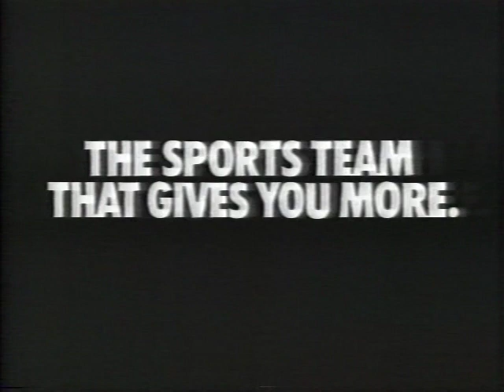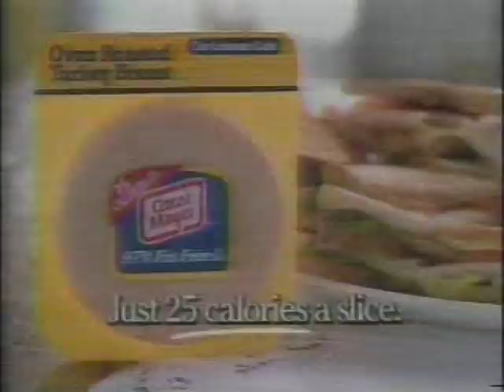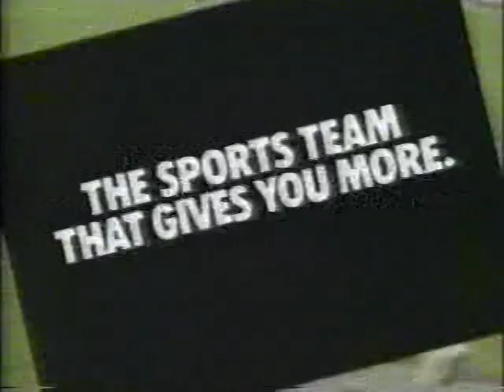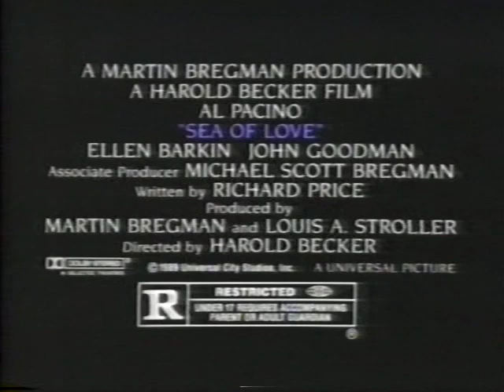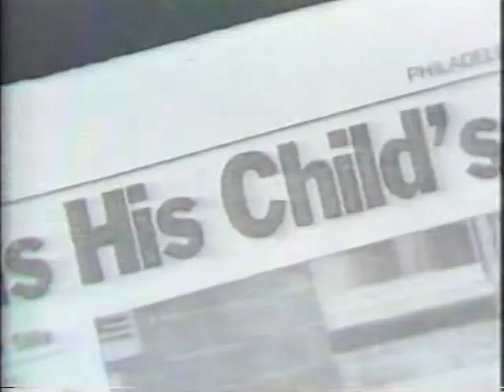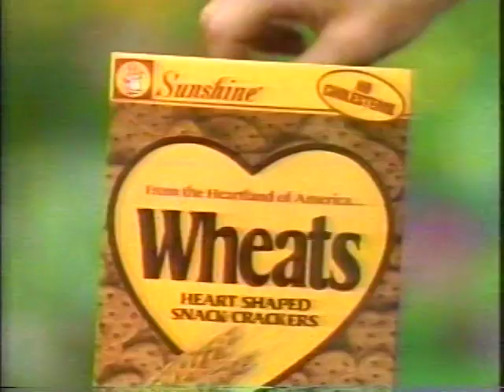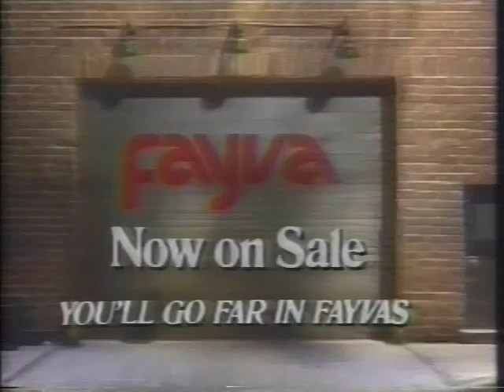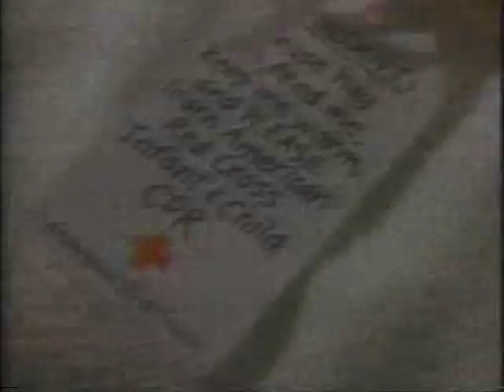Entertainment Tonight + Evening Magazine—KYW-TV3 Philadelphia—September 7, 1989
Yet another one from the Marion Stokes files, as transferred by samuel-archive at archive.org. for the link) This time it's a double-header of the showbiz newsmagazine and one of Group W's proprietary evening series.

Channel 3 in Philadelphia was America's third commercial television station. It signed on the air September 1, 1941 as Philco-owned WPTZ. The U.S.' entry into World War II halted operations of the station, as much of the material that was used for manufacturing early television equipment was unavailable during wartime. In 1945, the war was over and WPTZ resumed full television service. In 1946, it was one of three stations (WNBT in New York and WRGB in Schenectady were the others) to debut the NBC-TV network's regular television service. In 1953, Westinghouse acquired WPTZ for $8.5 million, at the time a record price for a television station purchase. In 1956 it was traded to NBC in favor of Cleveland's WNBK television (which Westinghouse renamed to KYW-TV). NBC's ownership of the Philadelphia station (which it renamed WRCV) was bogged by it being the defendant in Westinghouse's lawsuit over the lack of fairness the network displayed in the trade. On June 19, 1965, the swap was reversed and channel 3 in Philadelphia was subsequently renamed to KYW-TV (channel 3 in Cleveland was renamed to the current WKYC on the same day). KYW-TV then proceeded to heavily preempt NBC programming; one of the preemptions made is in the contents below. In a complicated chain of events, on September 10, 1995, NBC traded Salt Lake City's KUTV and Denver's KCNC-TV in favor of CBS' longtime Philly O&O WCAU and CBS subsequently moved its affiliation to KYW-TV. Channel 3 was owned and operated by CBS since late 1995, when Westinghouse acquired that network.

Contents:
KYW Promos:
a. "LifeQuest" (incomplete; preempted NBC's Saturday Morning Preview and an episode of "Saved by the Bell")
b. Eyewitness News
c. City Lights
d. KYW Sports
e. Evening Magazine
"E.T." Segment 1 (Pennsylvania Lottery number chryoned in title card) (Arnold Schwarzenegger skips Miss America; spotlight on the Gabors)
Adverts:
a. Dry Idea
b. Jerky Treats
c. Oscar Mayer Oven Roasted Turkey Breast
d. Eternity by Calvin Klein
e. Honda Accord Coupe
KYW Promo: Eyewitness News
PSA: Travel for Tomorrow Council
"E.T." Segment 2 (MTV Video Music Awards—Paula Abdul wins hugely, Andrew Dice Clay is banned, Elvis Costello and Cher surprise viewers, Rolling Stones join via satellite, Neil Young's "This Note's for You" wins Video of the Year; Boston Mayor Raymond Flynn slated to appear on "Cheers" episode; a look at ambitious western "Paradise")
KYW Promos:
a. Evening Magazine
b. KYW Sports
Adverts:
a. Strawbridge & Clothier
b. 1-800-TV-Cable [What's on cable? Not much these days, I reckon.]
c. Philadelphia Board of Realtors
"E.T." Segment 3 (spotlight on Tina Turner; Very Special Arts Festival)
Advert: Choice Seating
Trailer for TV: "Sea of Love"
Adverts:
a. ACME
b. Ford Ranger XLT
KYW Promo: "Lifequest"
"E.T." Segment 4 (CC) (celebrity birthdays; George H.W. Bush's favorite expressions decoded for Brits; Billy Barty backs bill of rights for little people; closing credits)
Logo: Paramount Television
KYW Promo: "Evening Magazine"
Advert: Strawbridge & Clothier
PSA: Drugs: A One-Way Ticket
"E.M." Segment 1 (intensity of jealousy spotlighted)
Adverts:
a. Estee Lauder
b. Sunshine
Advert: Graduate Hospital at Fair at the Square
"E.M." Segment 2 (interview with Ray Sharkey)
Adverts:
a. Circuit City
b. Fayva
KYW Promo: "LifeQuest"
PSA: Bring Back Plastic Trash
"E.M." Segment 3 (David Bolger revives Fayette, Iowa)
Adverts:
a. Willow Grove Park
b. ShopRite
PSAs:
a. American Red Cross (CC)
b. More You Know
"E.M." Segment 4 (preview of tomorrow's edition and closing credits)
KYW Promos:
a. Eyewitness News
b. Geraldo
c. Eyewitness News
Advert: Macy's (incomplete)